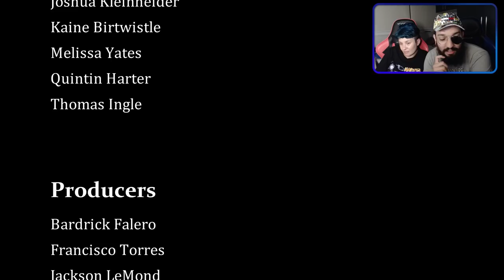O MAIOR PLOTWIST DE TODOS 😱 | Killer Bean 2: Episódio 1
[ MEU SETUP]

2 Memórias Corsair Vengeance LPX, 8GB, 2400MHz, DDR4, CL16

[ CRÉDITOS ]